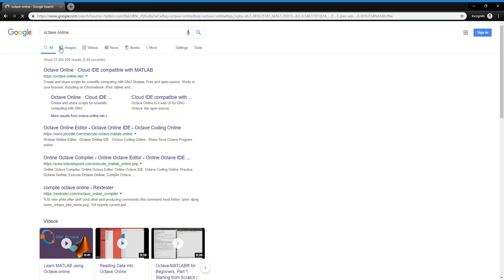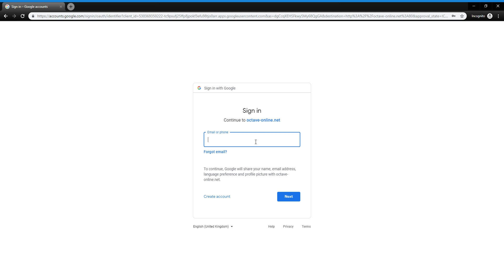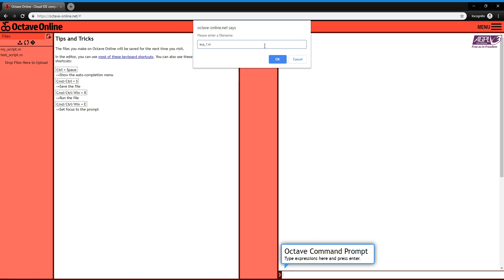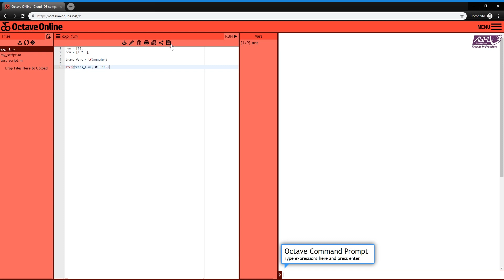Getting Started with Octave Online